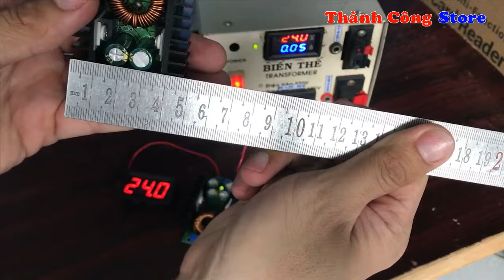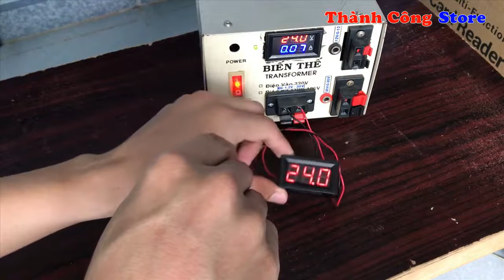Module nguồn DC hạ áp 1.2V-35V 9A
- Module nguồn hạ áp DC
- Triết áp điều chỉnh điện áp ra CV và giới hạn dòng ra CC
- Điện áp đầu vào: 5-40 VDC
- Điện áp đầu ra: 1.2-35 VDC
- Dòng ra tối đa : 8A dòng tải tốt nhỏ hơn 5A
- Công suất tối đa: 300W
- Kích thước: 65x48x23 mm
- Khối lượng: 60g